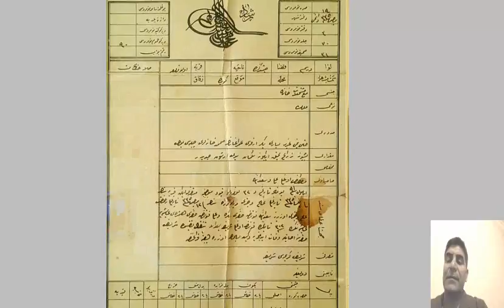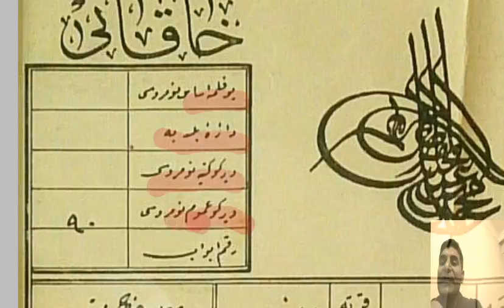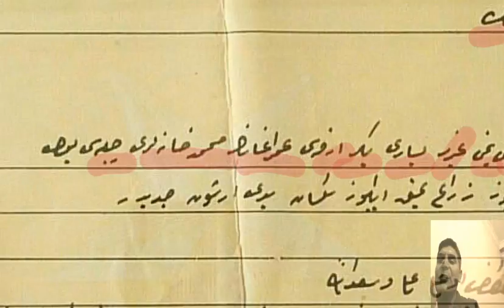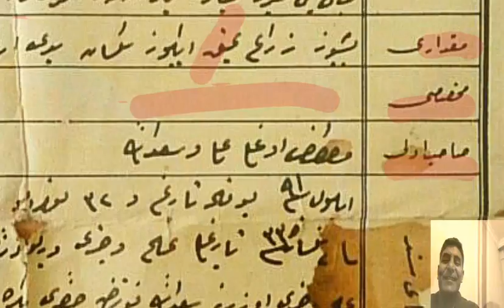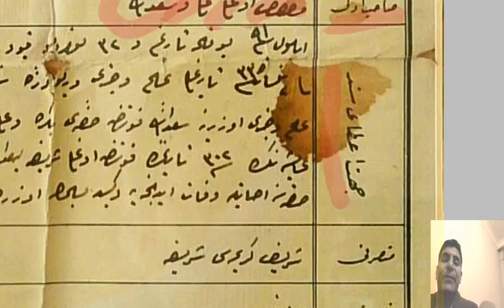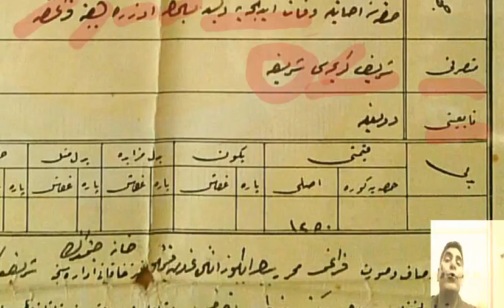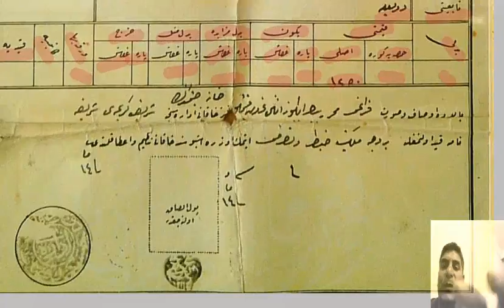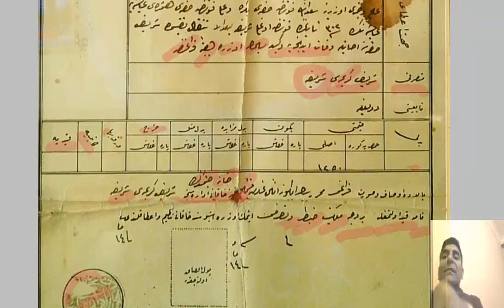Osmanlıca Belge Okumaları 119. ders (Sened-i Hakani / Tapu)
Udemy'deki arşiv derslerimizin linki;

Not: Udemy, sistem olarak ücretli bir site olup cüz'i bir miktarla ömür boyu derslerimize erişebiliyorsunuz.

Osmanlı döneminde Dersim'e bağlı Çemişgezek kazasının Ulukale köyünde bulunan bir evin Osmanlıca tapu senedidir.